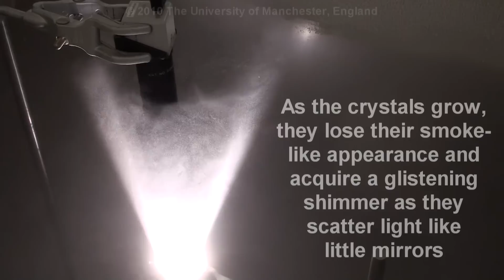Demonstration of the Bergeron-Findeisen Process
This video demonstrates the Bergeron-Findeisen process in action. We start with a cloud of liquid water droplets (about 20-30 µm in diameter) and cool them to about -15°C. They remain liquid and are thus supercooled. Adiabatically expanding a small volume of compressed air reduces its temperature below the homogeneous freezing temperature, causing the formation of ice crystals which mix in the cloud with the water droplets (a mixed-phase cloud). These ice crystals ultimately grow at the expense of the droplets (the Bergeron-Findeisen process) to eventually form a completely glaciated cloud.

The Bergeron-Findeisen process is frequently defined as occurring because "the equilibrium vapour pressure over water is greater than the saturation vapour pressure over ice at the same temperature". In a mixed-phase environment, both the water droplets and ice crystals have water molecules leaving re-joining their surfaces to and from the environment. Depending on whether net more molecules are joining a surface or leaving will determine whether or not a particle grows or evaporates (sublimates in the case of ice).

The term 'equilibrium vapour pressure' refers to the pressure exerted by water molecules just above a particle's surface as they leave that surface, specifically when the particle is in thermal equilibrium with its environment and there is a steady rate of molecules leaving the water surface to the environment and re-joining the surface from those available in the environment. The equilibrium vapour pressure varies for different ambient temperatures.

The term 'saturation vapour pressure' refers to the pressure exerted by water molecules just above a particle's surface as they leave that surface in the situation when the rate of water molecule loss from the surface to the environment is exactly equal to the rate of molecule return to the surface from the environment and there is no net particle size change. The saturation vapour pressure varies for different ambient temperatures.

These equilibrium and saturation vapour pressures have the same value for a given phase of water (all droplets in a liquid cloud, or all ice crystals in a glaciated cloud). When there is a mixed-phase cloud, there is a distinction owing to molecular energetics in different phases of water. When supercooled water droplets and ice crystals coexist together in the same mixed-phase cloud environment at a given temperature, water molecules continue to leave their surfaces to the environment and also re-join from the environment, but at different rates.

Considering molecule loss:  The rate at which molecules leave a droplet's surface to the environment is greater than the rate at which molecules leave an ice crystal's surface to that environment. This is what is meant by the definition: "the equilibrium vapour pressure over water is greater than the saturation vapour pressure over ice at the same temperature"—more molecules can arrive at an ice crystal's surface than a droplet's. This surface vapour pressure difference, and consequential difference in the rate of loss of water molecules from the different surface types occurs because water molecules have more energy on the water surface to more easily break free and leave to the environment than when on an ice surface; it is more energetically favourable for water to exist in the solid ice phase than the liquid water phase.

Considering molecule return: The molecules that are free in the environment also return to the water and ice particle surfaces, but can more easily approach an ice crystal's surface—which offers less vapour pressure resistance—than a droplet's surface.

The net result as such is that the droplets tend to evaporate to the environment, whereas the ice crystals tend to grow from the vapour in the environment. This process continues until only a cloud of ice crystals remains.

When only droplets are present in an environment, the environment is between water saturation and water supersaturation; the number of molecules re-joining a water surface is equal to or greater than the number leaving, resulting in the droplets remaining the same size, or growing in size. (Actually, smaller droplets preferentially increase in radius than larger ones, but that's a separate phenomenon.) When both ice crystals and water droplets are present, the environment becomes water sub-saturated, but ice supersaturated; more molecules leave a water surface than return, and more molecules return to an ice surface than leave. When only ice crystals remain, the environment is ice saturated; the ice crystals remain the same size. If the vapour leaves the local environment, the environment becomes ice sub-saturated; less molecules return to an ice crystal's surface than leave they begin to sublimate and reduce in size.